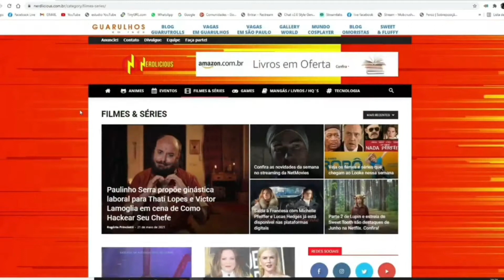🎮 GAMEPLAY! PHANTOM BREAKER: OMNIA é um dos melhores jogos de luta do Nintendo Switch e vamos provar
Vídeo feito pelo nosso Youtuber parceiro Anderson Schneider do canal RIVOTRIL GAMES para o NERDLICIOUS!

Desenvolvido pela Mages,  GameLoop Inc. e publicado pela Rocket Panda Games, PHANTOM BREAKER: OMNIA é um remaster de um fighting game 2D lançado em 2011 apenas no Japão com o nome Phantom Breaker: Extra com algumas adições que vai agradar os fãs da franquia. Com um elenco variado de personagem, o jogo não traz muitos destaques em relação a outros do seu gênero, mas tem encantadoras inspirações dos jogos de arcade.

PHANTOM BREAKER: OMNIA já está disponível para PC (Steam), PlayStation 4, Xbox One e Nintendo Switch.